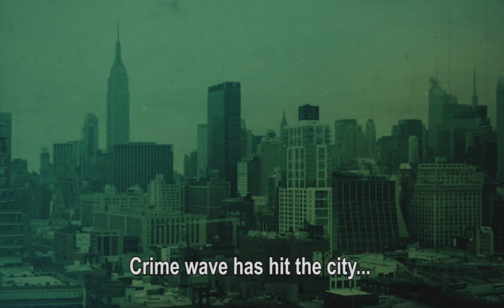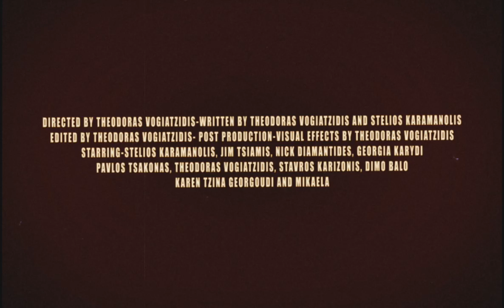COL O' BARA DELIVERS INJUSTICE (ACTION/ HORROR TEASER TRAILER 2014)-ITALIAN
First look on the upcoming COL O' BARA DELIVERS INJUSTICE in horror style. Written and directed by Theodoras Vogiatzidis.
 Starring Stelios Karamanolis Jim Tsiamis, Nick Diamantides, Dimo Balo, Theodoras Vogiatzidis, Georgia Karidi, Stavros Karizonis
 and Zoi Nikolaou as Mikaela.